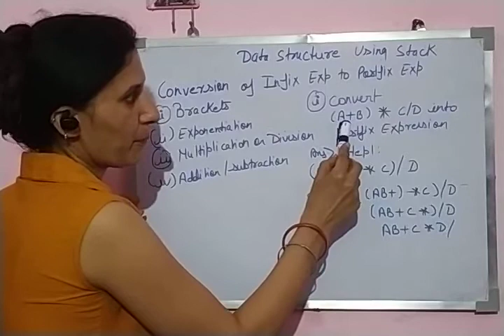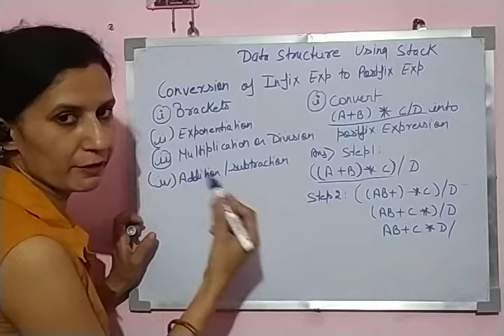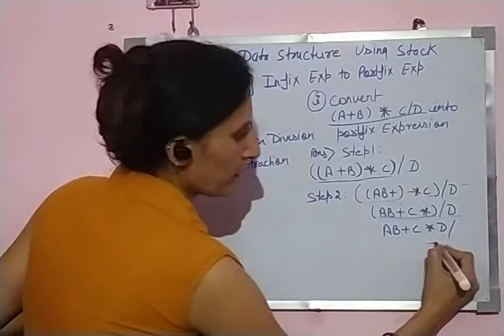Stacks in python(3)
Data structure using stack Class 12